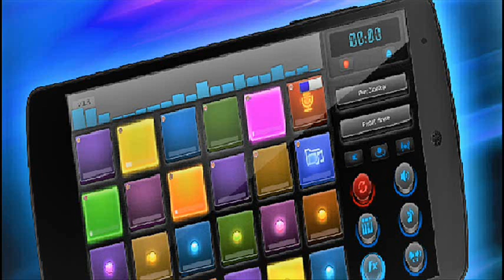Dj mix pad Music 5 - Electronicaly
Dj mix pad Music  05 - Electronicaly
0:15 - Song  Theme 1
0:30 - Song  Theme  2
0:45 - Song  Theme  3